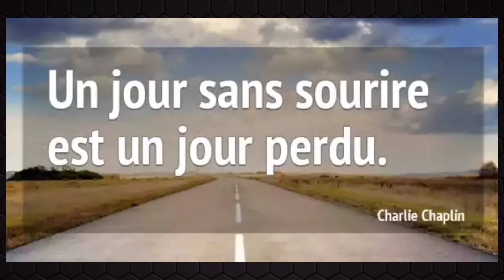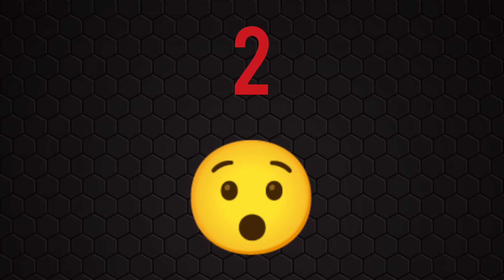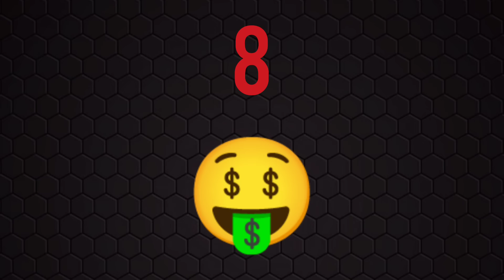PRONOSTIC QUINTE DU JOUR SAMEDI 1er JUIN 2024 PMU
PRONOSTIC QUINTE DU JOUR SAMEDI 1er JUIN 2024 PMU  BENOITREKIN YOUTUBE comment gagner de l'argent ?... DIRECTION AUTEUIL ! Pour le prono et l'analyse du QUINTE du jour par BENOITREKIN pmu pour LE PRIX JEAN VICTOR ! STEEPLE-CHASE, 3500 mètres, 16 partants, réunion 1 course 6 ! Bonne chance à tous ! Gagner argent ! Choppez le moi dans l'ordre ce Quinté !!!
TICKETS VIP de BENOITREKIN ! Clique ici :
➡️ benoitrekin.fr ⬅️